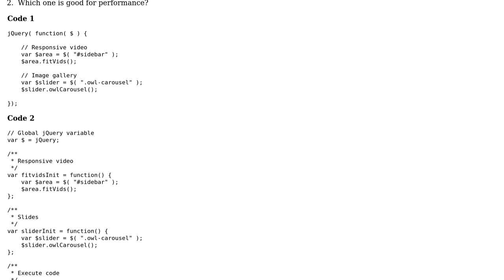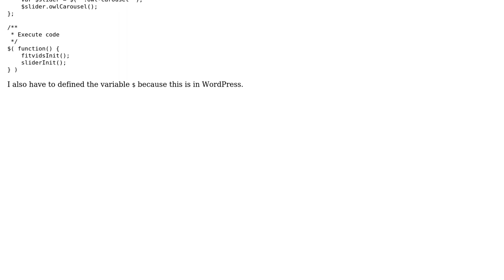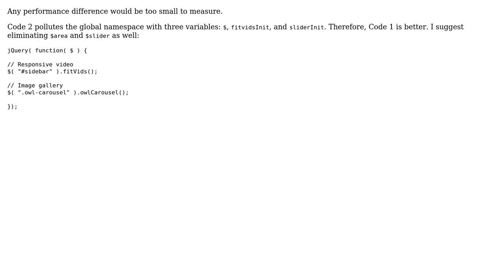Code Review: Calling jQuery plugin methods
With thanks & praise to God, and with thanks to the many people who have made this project possible! | Content (except music & images) licensed under CC BY-SA | Music | Images & others | With thanks to user Satrya user Jamal user 200_success and the Stack Exchange Network Trademarks are property of their respective owners. You are responsible for your own actions.